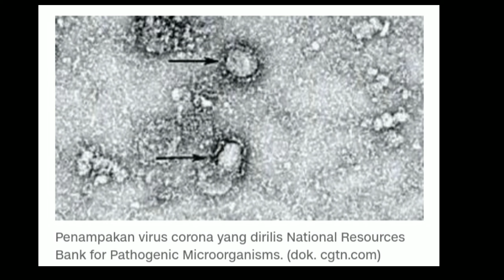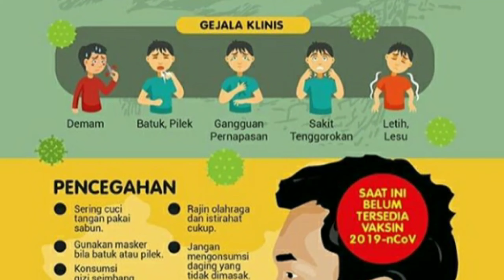BAHAYA SERANGAN MEMATIKAN VIRUS CORONA DARI CHINA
Halo teman-teman semoga tetap sehat dan semangat virus Corona mematikan dan membahayakan mari kita lakukan tindakan pencegahan seperti yang akan di bahas di video ini kemudian tetap support Channel YouTube kami dengan share coment like dan Subscribe serta klik tombol lonceng notifikasinya sebagai bentuk motivasi kepada kami untuk tetap menyajikan video yg edukatif dan informatif kedepannya
Terimakasih banyak
Semangat berkarya

Ig SatryPolang
FB Satry Na'Sidrap